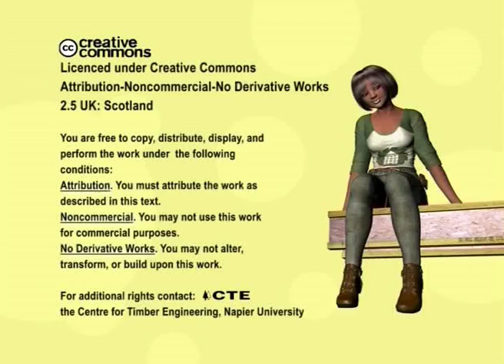What is mechanical engineering?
Professor Margaret Lucas of Glasgow University explains what mechanical engineering is and what it is like to study at University.

Napier University